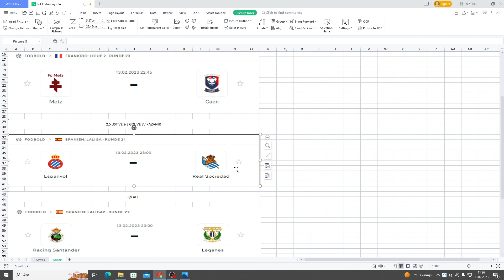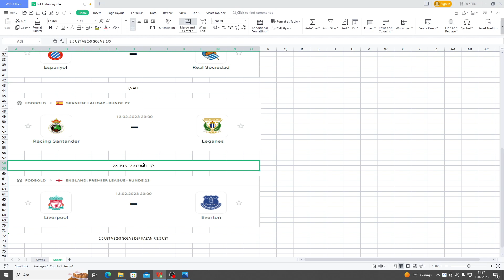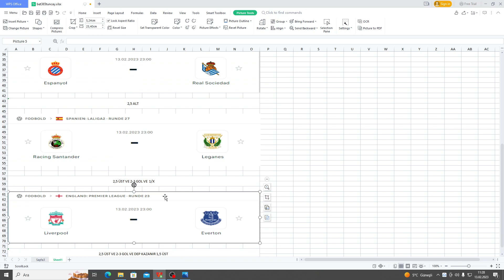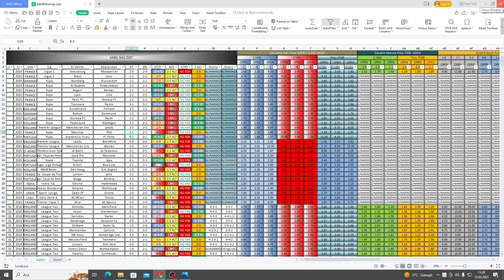13.02.2023 Pazartesi Maç Oran Analizi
|🚫Kazanma Şansını Artırmak İçin Kuponda  1-2 Maç  Olsun🚫|
🟡Bu Kanalda Tamamen Ücretsiz Maçlar Verip Hiçbir Ücret Talep Etmemekteyim.
🟡Banko Maç Diye Bir Şey Yoktur Top Yuvarlaktır Maçta Her Şey Olabilir.
🟡Her Gün Düzenli Olarak İdda Tahminleri Kanalda Yayınlanmaktadır.